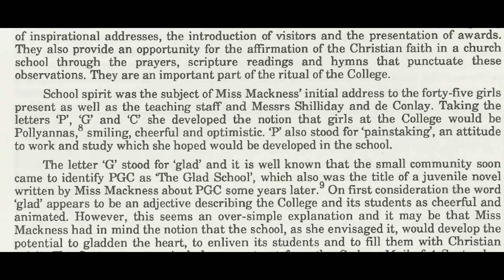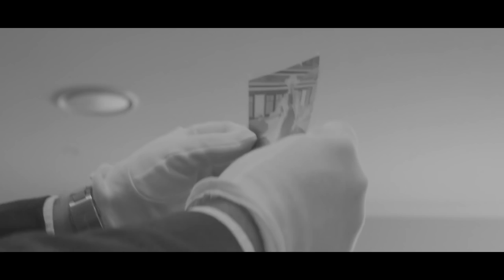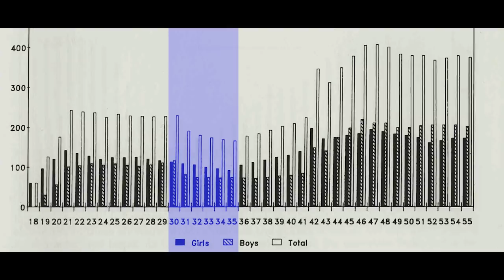The Lion and the Thistle | Episode 1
Welcome to the first episode of our documentary series - 'The Lion and the Thistle'.  This video is the first in a series which celebrates our 100-year history at SCOTS PGC College.

We go back to the beginning and retell the story of how our great school came to be what it is today.  Of course, it started with some wonderful founders who initially established two schools - The Presbyterian Girls College (PGC) and The Scots College.

Hear from past students, teachers and community members as we reflect on the century of milestones celebrated by SCOTS PGC College.